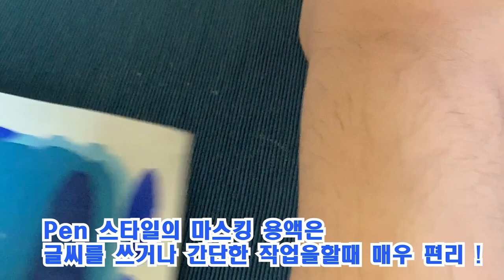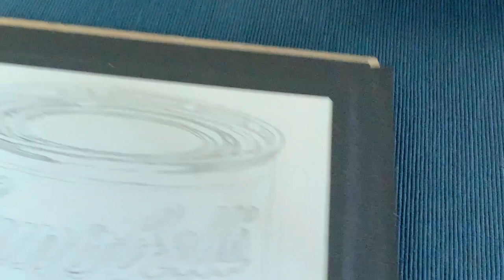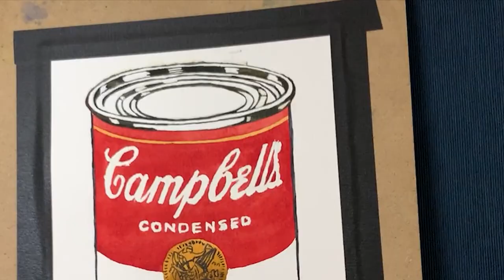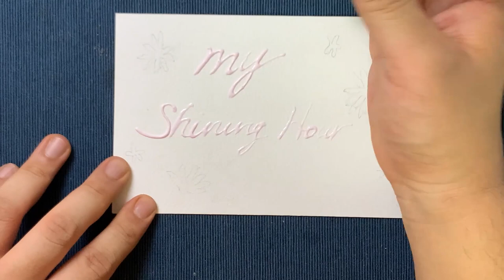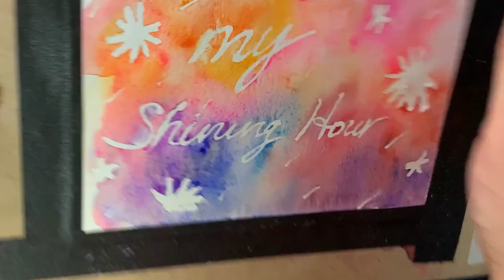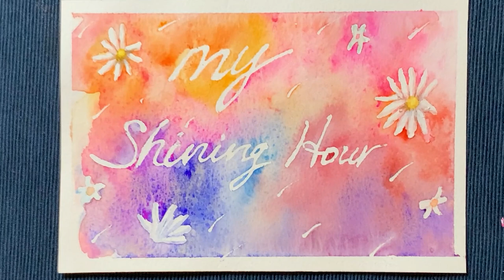Watercolor technique-masking liquid 마스킹용액사용법 -tutorial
섬세한 수채화작업에 꼭 필요한 마법의 액체 마스킹용액의 사용법과
주의점을 알아봅니다.